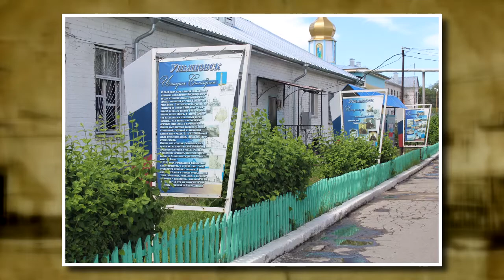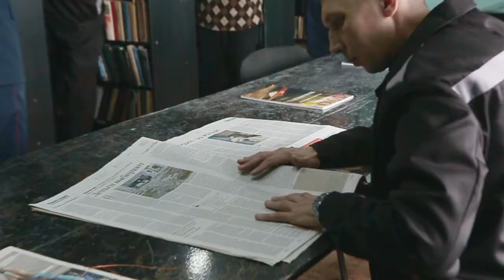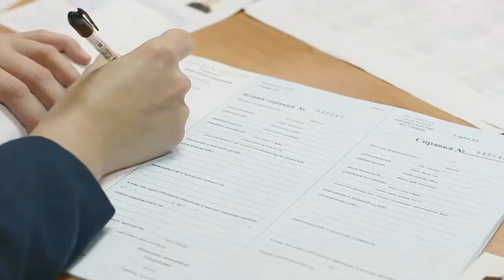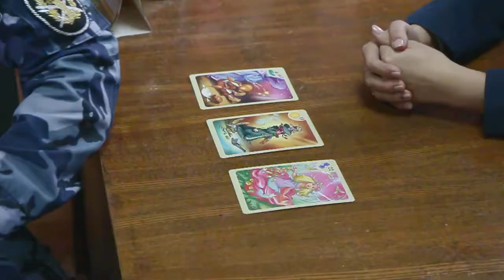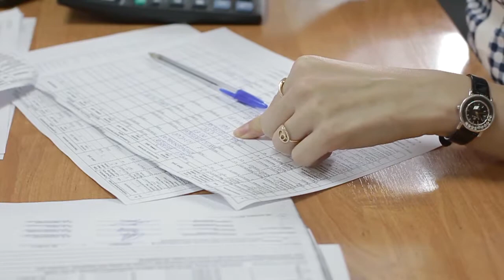55 лет ФКУ ИК4 УФСИН России по Ульяновской области.